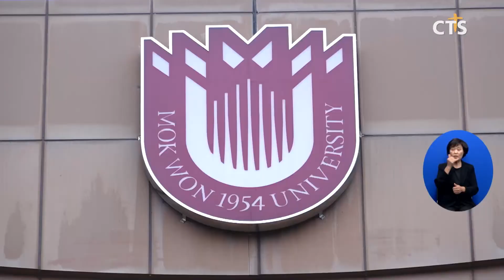기감 남부연회 목원대학교 유학생 장학금 전달식(대전, 송성권) l CTS뉴스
기독교대한감리회 남부연회 평신도연합회가 목원대학교에 외국인 유학생을 위한 장학금을 전달했습니다.

목원대학교 이희학 총장은 "장학금을 통해 유학생들의 생활과 적응을 돕고 복음을 전하는 인재로 성장하는데 사용할 것"이라고 밝혔습니다.

남부연회 남선교회와 여선교회, 장로회연합회는 매년 다음세대를 위해 장학금을 전달하고 있으며 올해는 500만원을 마련해 목원대학교에 전달했습니다.